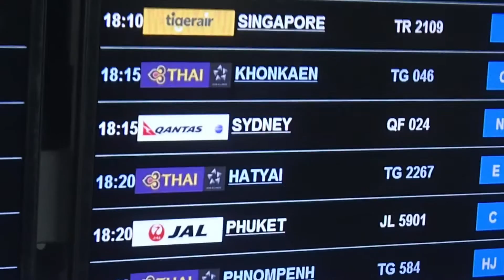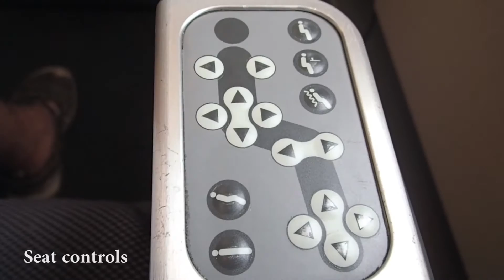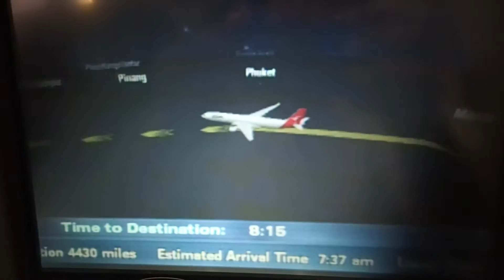Flight Review Qantas A330-300 Business Class QF24 Bangkok - Sydney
Flight review for Qantas flight QF24 Bangkok - Sydney
Aircraft type Airbus A330-300
Business class

If you love traveling as much as I do check out my travel blog TripAtrek